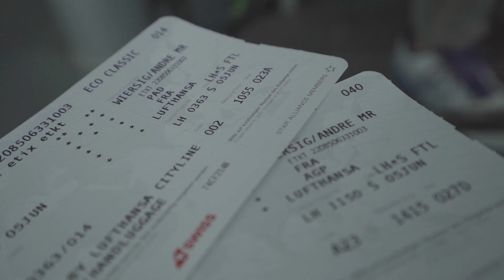Vor dem schwimmen... | Strait of Gibraltar| Oceans Seven | André Wiersig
Bücher:
Buch - Nachts allein im Ozean. Mein Weg durch die Ocean’s Seven.:

Für eine persönliche Widmung einfach per Privatnachricht auf Social Media melden! :)